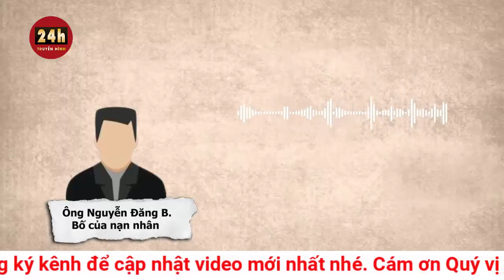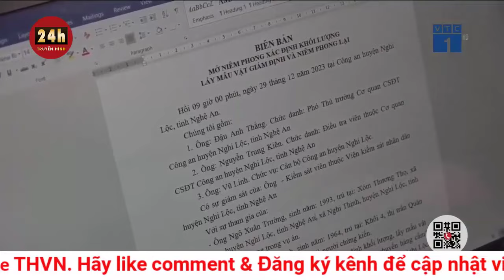Nghi án chú lái xe tải tông cháu trọng thương vì mâu thuẫn | Tin mới nhất hôm nay 10/1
Công an TP Thanh Hóa đang vào cuộc điều tra nghi án người chú điều khiển ôtô tải tông người cháu ngã ra đường, sau đó tăng ga cán kéo lê người cháu gây thương tích nặng

Ngày 8-1, tin từ UBND phường Tào Xuyên, TP Thanh Hóa, tỉnh Thanh Hóa xác nhận Công an TP Thanh Hóa đang vào cuộc điều tra, làm rõ nghi án một người đàn ông điều khiển ôtô tông ngã rồi cán lên người một thanh niên gây thương tích nặng.

Nghi án chú điều khiển ôtô tông cháu
Theo thông tin ban đầu, vụ việc xảy ra vào khoảng 6 giờ 30 phút tại khu phố Phượng Đình 2, phường Tào Xuyên, TP Thanh Hóa.

Theo phản ánh của người dân và từ camera an ninh ghi lại cho thấy vào thời điểm trên, anh Nguyễn Đăng A. (SN 1997; ngụ phố Phượng Đình 2, phường Tào Xuyên) đang ngồi trên vỉa hè đã đứng lên di chuyển xuống lề đường và ngồi xuống thì bị Nguyễn Đăng Đ. (SN 1981, là hàng xóm) điều khiển ôtô tông thẳng vào người.

Khi anh A. ngã xuống, Đ. không dừng xe mà tiếp tục tăng ga cán vào người rồi kéo lê thanh niên này một đoạn. Hậu quả anh A. bị thương nặng phải chuyển ra bệnh viện tuyến trung ương cấp cứu.

Đáng nói, sau khi tông ngã rồi cuốn nạn nhân vào gầm ôtô, Đ. tiếp tục xuống xe chạy về nhà lấy một vật gì đó chạy sang đuổi đánh một số người, nhưng đã được một số người tới can ngăn.

Nhận được tin báo, Công an TP Thanh Hóa đã phối hợp cùng Công an phường Tào Xuyên khám nghiệm hiện trường, điều tra làm rõ vụ việc.

Được biết, gia đình anh A. và anh Đ. là hàng xóm cạnh nhà và cũng là anh em họ hàng của nhau. Anh A. gọi anh Đ. bằng chú. Tuy nhiên, cả hai gia đình sống không hòa thuận, trước khi xảy ra vụ việc, hai bên gia đình đã có cãi vã, xô xát.

Hiện vụ việc đang được Công an TP Thanh Hóa tiếp tục làm rõ.